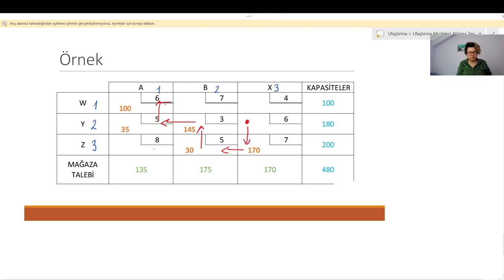Ulaştırma Problemleri Optimizasyon Döngü Kavramı 1. bölüm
BU videoda başlangıç çözüm bulduktan sonra bulunan çözümün optimum olup olmadığını incelemek için döngü kavramını anlatıyoruz.